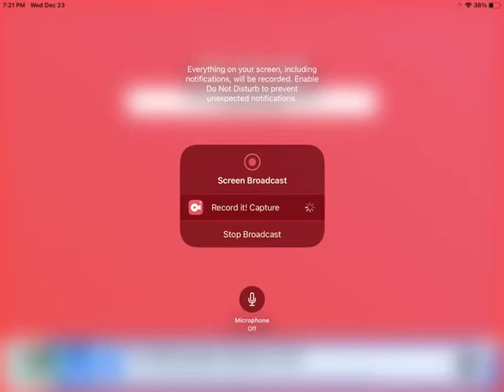I got 100 subscribers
Shout out to Patrick and charley